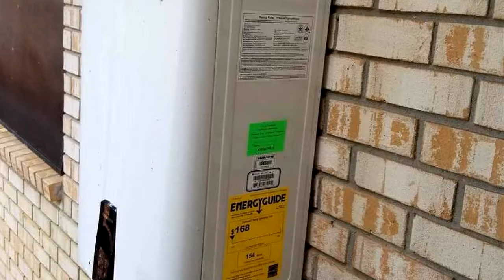Residential for sale - 3220 HYDE PARK RD, Pensacola, FL 32503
LOCATION LOCATION LOCATION!! This is a 1.26 acre lot in Cordova Estates with a lovely yard, screen enclosed sparkling pool and plenty of room for the kids and dogs to play. This owner has partially renovated the home but was unable to finish. However for the new owner the granite for counter tops, stainless Steel appliances and wood look tile flooring for the kitchen, have already been purchased and convey with the home but have not been installed.. The photographs show some of the renovated rooms as well as some still needing some updating. The seller has made the following upgrades and improvements: galvanized pipes have been replaced, 95% of the windows have been replaced, water heaters were replaced with tankless heaters, HVAC is three years old, 4 rooms have been fully renovated with new wood look tile floors, fresh paint, new doors and hardware, and popcorn ceilings removed, these rooms include the Living room, dining room, study and a new bedroom. The Half bath was gutted and replaced, a new guest bedoorm and bath has been added. In addition the pool has been converted to salt water and there is a new pump. The screen porch has new wood look tile floors and lets out to a huge open patio. The potential renovations left to do include the Master bedroom and bath, the other guest bedrooms each with its own walk in closet and include two Jack and Jill baths. The sunken family room has a raised hearth fireplace and french doors that lead to the screen porch. If your client is looking for a spacious home to accommodate a large family with room to grow this is it!

Bedrooms: 6
Bathrooms: 4 full and 1 half
Square Feet: 5300
Price: $549,000

11/03/2019 12:10:03 pm

Last modified: